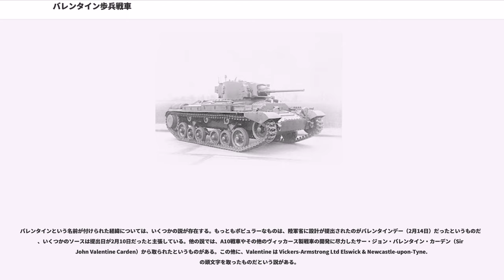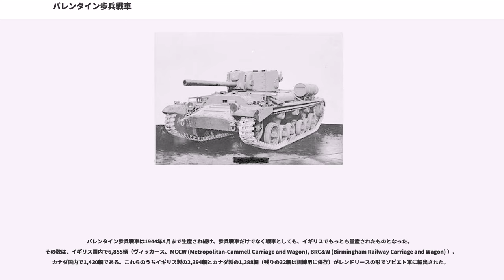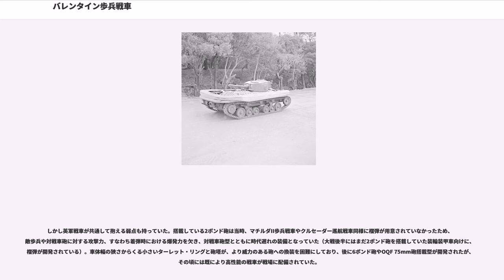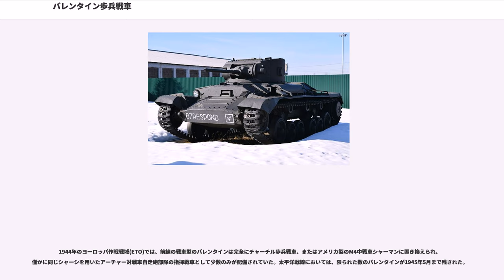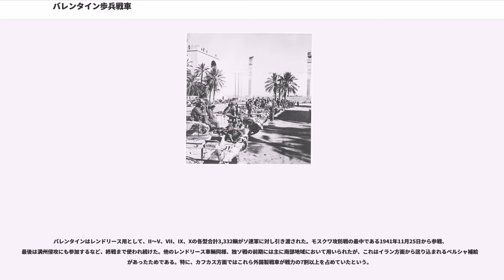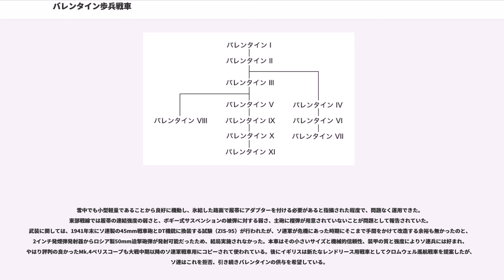バレンタイン歩兵戦車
バレンタイン歩兵戦車（バレンタインほへいせんしゃ、歩兵戦車 Mk.III バレンタイン）は、第二次世界大戦時のイギリスの戦車である。

バレンタイン歩兵戦車は、A10巡航戦車を元に開発された。ヴィッカース・アームストロング社が私案として設計し（このため"A"コードは付加されていない）、英陸軍省により1938年2月に承認された。A10巡航戦車の車台部品を流用するため、車重を16tに制限する必要があり、歩兵戦車に準じた厚さ60mm以上の装甲を備えるには、車体を小型化する必要があった。このため最初のモックアップではキューポラ付きの3名用砲塔が備えられていたが、それでは装甲厚を減らさないと重量制限に収まらず、一時は武装を15mmベサ機銃に変更することも検討された。結局二度目のモックアップでは小型の2名用砲塔に変更され、この段階ではまだ装甲が50mmから45mmと薄いままの予定だったが、1939年4月半ば陸軍省はヴィッカース社に、装甲厚60mm以上にすることを条件に当初100輌、後に300輌を量産する許可を出した。試作車を作らずいきなりの量産化であったが、既にA10にダミーウエイトを載せた車輌での試験を行っていたこともあり、1940年5月にロールアウトした最初の量産車は試験で満足のいく性能を発揮した。本車はマチルダ戦車よりは装甲が薄くエンジン出力も弱く、同程度の速度であったが、低コストで、かつ大量生産に適していた。

バレンタインという名前が付けられた経緯については、いくつかの説が存在する。もっともポピュラーなものは、陸軍省に設計が提出されたのがバレンタインデー（2月14日）だったというものだが、いくつかのソースは提出日が2月10日だったと主張している。他の説では、A10戦車やその他のヴィッカース製戦車の開発に尽力したサー・ジョン・バレンタイン・カーデン（Sir John Valentine Carden）から取られたというものがある。この他に、Valentine は Vickers-Armstrong Ltd Elswick & Newcastle-upon-Tyne. の頭文字を取ったものだという説がある。

バレンタイン歩兵戦車は1944年4月まで生産され続け、歩兵戦車だけでなく戦車としても、イギリスでもっとも量産されたものとなった。その数は、イギリス国内で6,855輌（ヴィッカース、MCCW (Metropolitan-Cammell Carriage and Wagon), BRC&W (Birmingham Railway Carriage and Wagon) ）、カナダ国内で1,420輌である。これらのうちイギリス製の2,394輌とカナダ製の1,388輌（残りの32輌は訓練用に保存）がレンドリースの形でソビエト軍に輸出された。

この戦車の初陣はクルセーダー作戦であり、これが半年後に北アフリカ戦線からほぼ姿を消すこととなる、マチルダII歩兵戦車からの装備更新の契機となった。その後も同戦線において広く運用され、初期の頃から防御力と信頼性が評価されていた。

しかし英軍戦車が共通して抱える弱点も持っていた。搭載している2ポンド砲は当時、マチルダII歩兵戦車やクルセーダー巡航戦車同様に榴弾が用意されていなかったため、敵歩兵や対戦車砲に対する攻撃力、すなわち着弾時における爆発力を欠き、対戦車砲型とともに時代遅れの装備となっていた（大戦後半にはまだ2ポンド砲を搭載していた装輪装甲車向けに、榴弾が開発されている）。車体幅の狭さからくる小さいターレット・リングと砲塔が、より威力のある砲への換装を困難にしており、後に6ポンド砲やOQF 75mm砲搭載型が開発されたが、その頃には既により高性能の戦車が戦場に配備されていた。

もう一つの弱点は、小さい乗員コンパートメントと、2人用の砲塔である。装填手が搭乗できるよう砲を前方に移動しスペースをとった3人用砲塔型が開発されたが、砲を大型のものに換装したバージョンでは、再び装填手のスペースが削られた。

1944年のヨーロッパ作戦戦域(ETO)では、前線の戦車型のバレンタインは完全にチャーチル歩兵戦車、またはアメリカ製のM4中戦車シャーマンに置き換えられ、僅かに同じシャーシを用いたアーチャー対戦車自走砲部隊の指揮戦車として少数のみが配備されていた。太平洋戦線においては、限られた数のバレンタインが1945年5月まで残された。

バレンタインはレンドリース用として、...